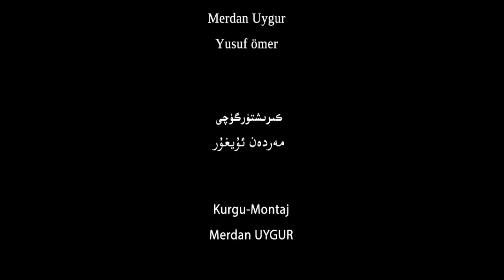تۈرك دۇنياسى مىللى ئەنئەنىۋى تەنتەربىيە پائالىيىتى ھەققىدە سۆھبەت - 4